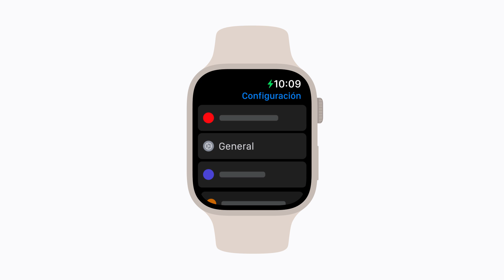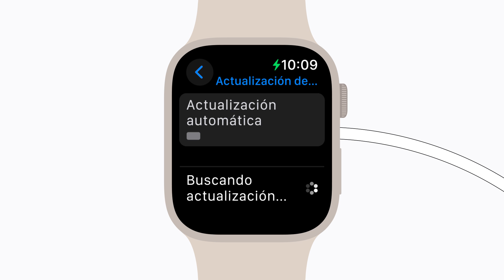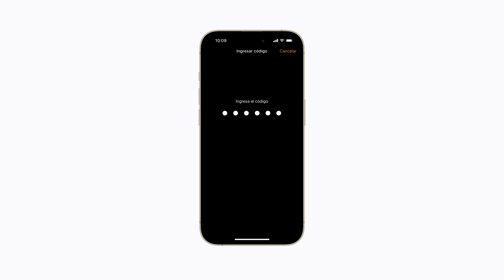Cómo actualizar el Apple Watch | Soporte técnico de Apple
Obtén información sobre cómo actualizar watchOS directamente en el Apple Watch o con el iPhone, y disfruta de las funciones más recientes y las nuevas carátulas del Apple Watch.